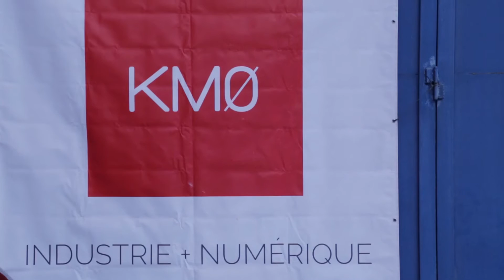L'histoire de Spinali Design jusqu'au 09 décembre 2016